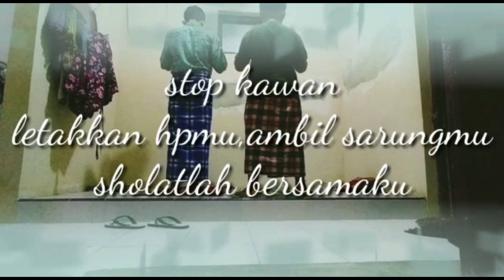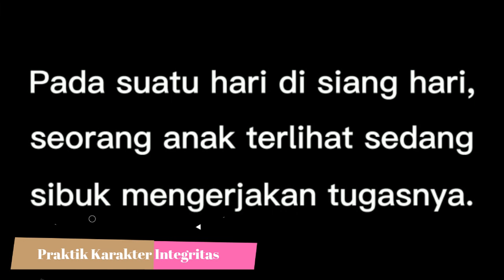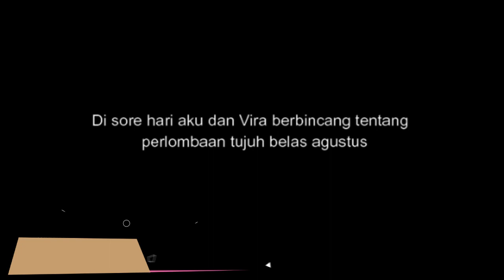Laporan Aktualisasi dan Habituasi Latsar CPNS Guru PPKn di SMPN 1 Kota Blitar Tahun 2021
Chanel ini berisi video praktik perilaku penguatan pendidikan karakter peserta didik pada mata pelajaran PPKn sebagai laporan aktualisasi dan habituasi latsar CPNS Kota Blitar tahun 2021@anikjuliati9292